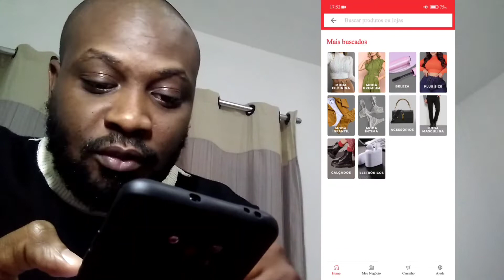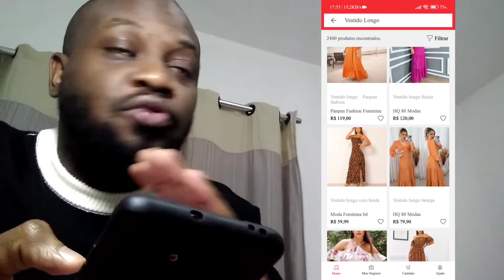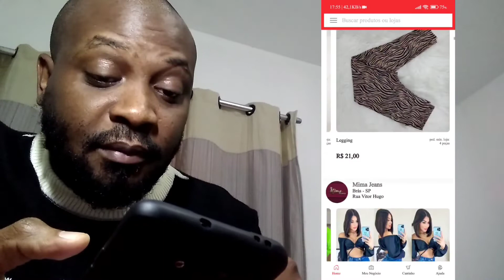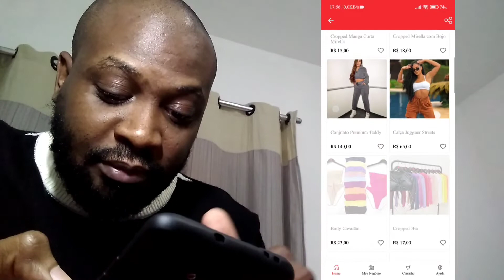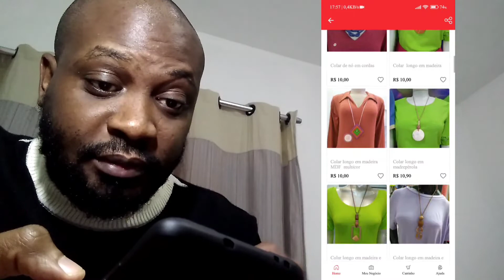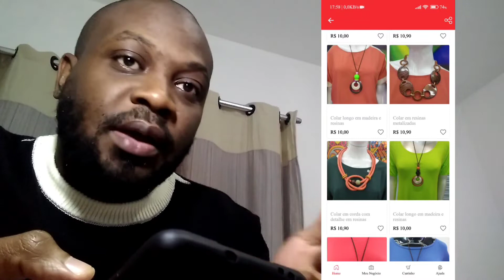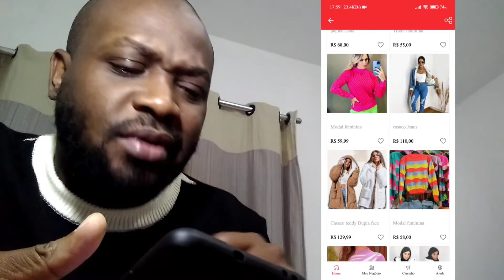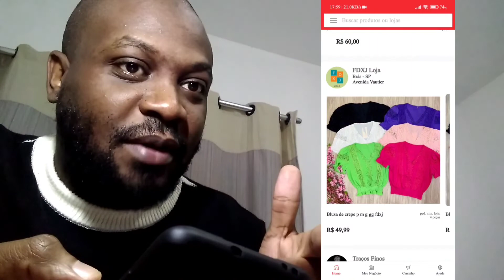Aplicativo com mais de 1600😱 fornecedores de são paulo de graça mesmo (BRÁS E 25 DE MARÇO)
Aplicativo com mais de 1600 fornecedores de são de graça mesmo (BRÁS E 25 DE MARÇO)

com o aplicativo zax você tem mais de 1600 fornecedores para comprar no atacado e no Brás e 25 de março

tem lojas de moda evangélica, moda Plus size
bikini,moda masculina,moda feminina e mais

pode baixar pela Playstore